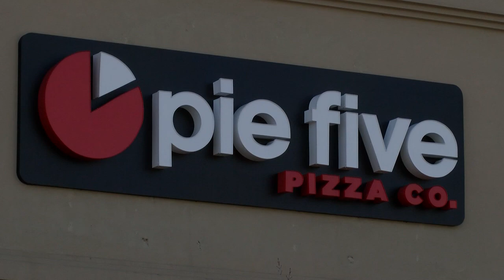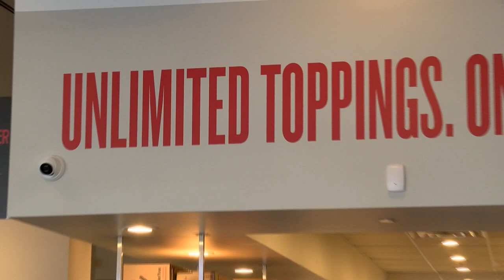EB Business Spotlight Pie Five Pizza Co.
🔵 Mayor Brad Cohen cuts the ribbon, and speaks with the owner of East Brunswick's newest business "Pie Five Pizza Co." located at the Summerhill Square shopping center.